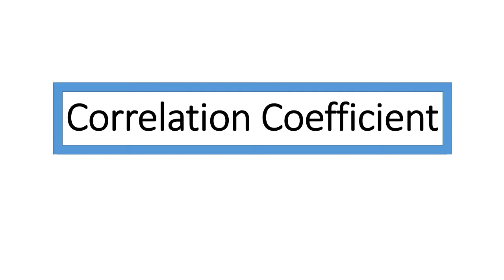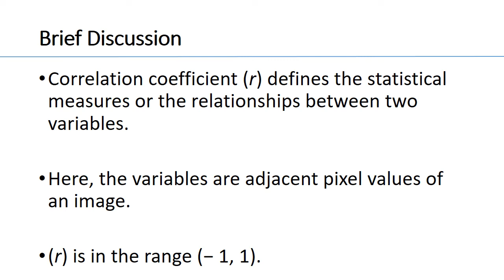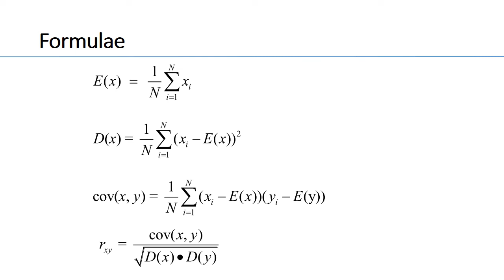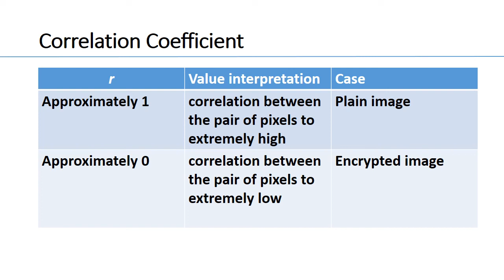Correlation coefficient of an image